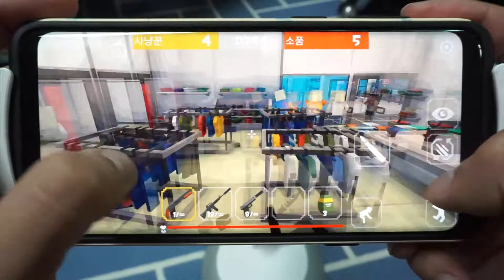모바일 멀티게임 / Mobile Multi-Game